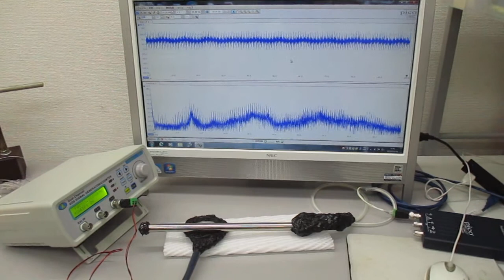超音波の送受信について（超音波システムの開発技術）